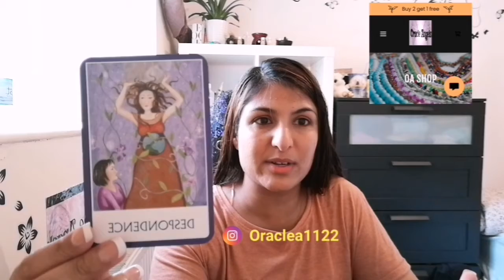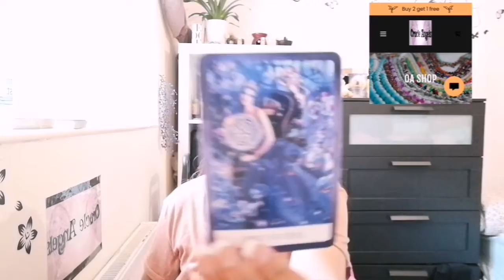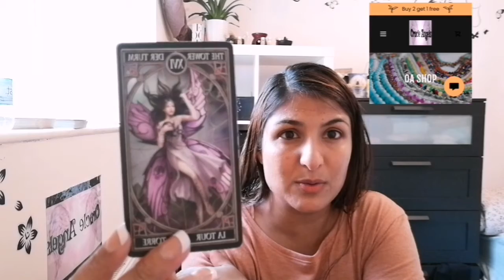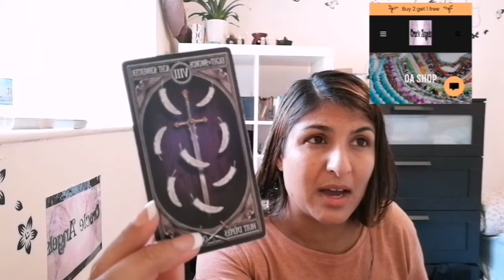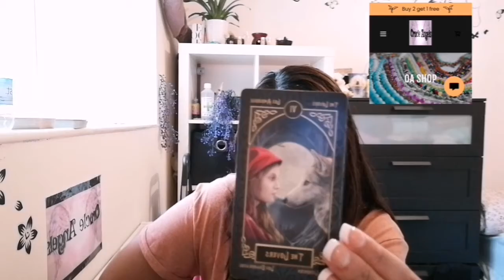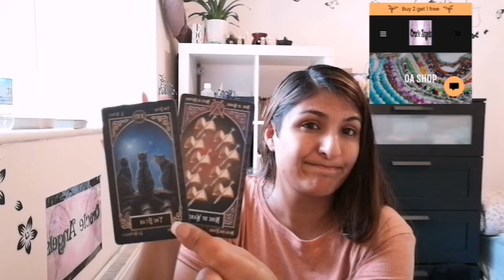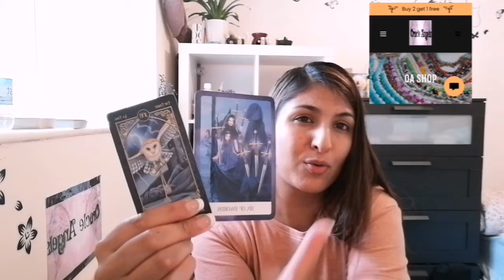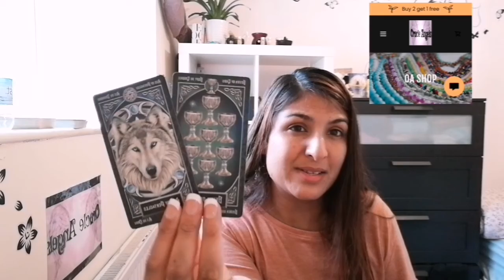Taurus ♉| Congratulations 🎉🎉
TO ENTER THE COMPETITION

LIVE ON SATURDAY'S AT 6:00pm UK WEEKEND READS ON YOUTUBE